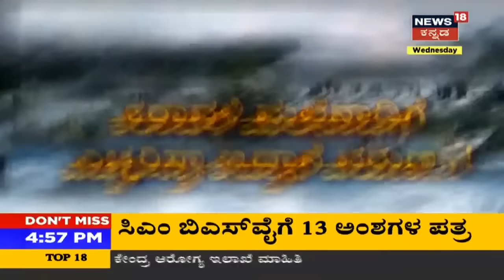Karnataka Rain: ಉ.ಕರ್ನಾಟಕವನ್ನು ಮತ್ತೆ ಕಾಡುತ್ತಿರೋದೇಕೆ ಮಹಾಮಳೆ? ಪ್ರವಾಹದಿಂದ ಹೆಚ್ಚುತ್ತಾ ಹೆಮ್ಮಾರಿ ಸೋಂಕು?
ಮಹಾಮಳೆ ಅಬ್ಬರಕ್ಕೆ ಜನರ ಜೀವನ ನೀರುಪಾಲಾಗುತ್ತಿದೆ. ಉ. ಕರ್ನಾಟಕವನ್ನು ಮತ್ತೆ ಕಾಡುತ್ತಿರೋದೇಕೆ ಮಹಾಮಳೆ? ಪ್ರವಾಹದಿಂದ ಹೆಚ್ಚುತ್ತಾ ಹೆಮ್ಮಾರಿ ಸೋಂಕು?